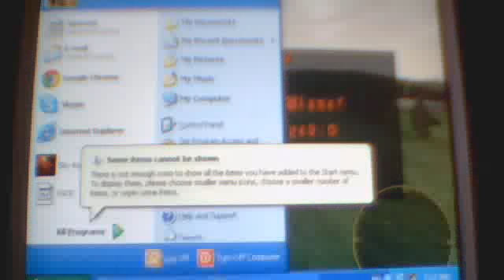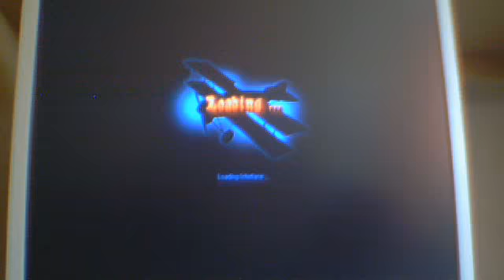lets play sky aces part 5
plain game